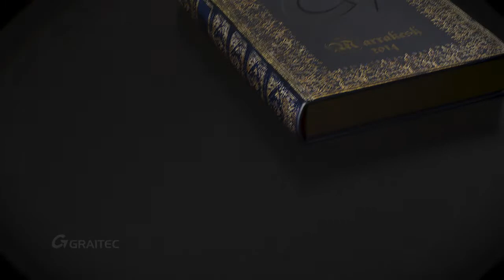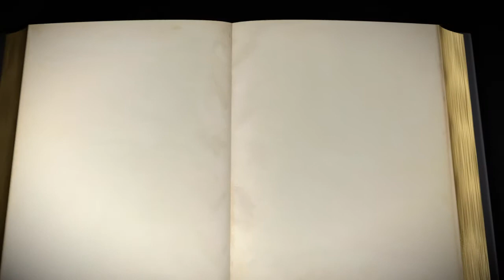Graitec Kickoff 2014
Video created for Graitec kick off meeting in Morocco.